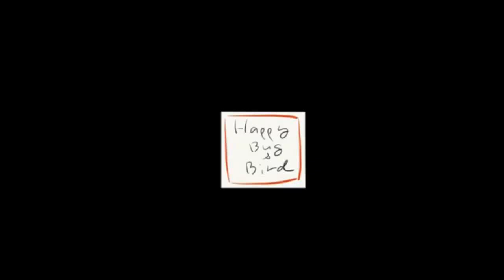"Monarch Butterfly Emerging" necklace